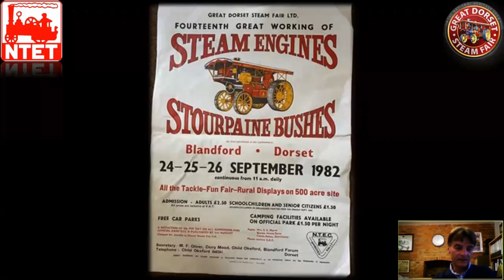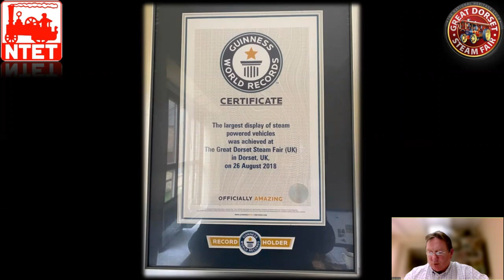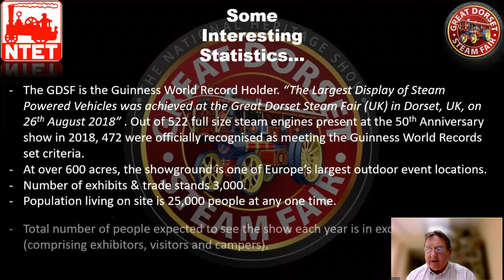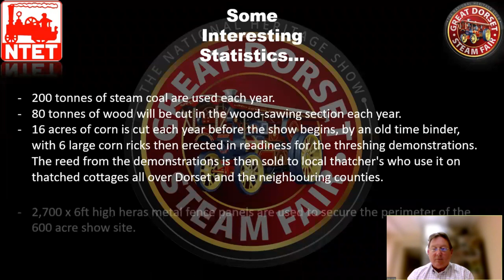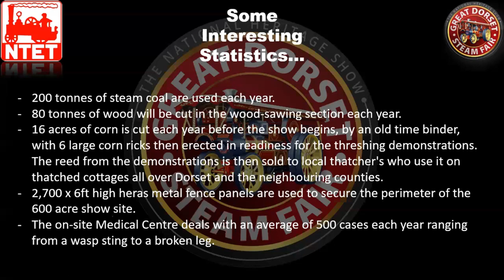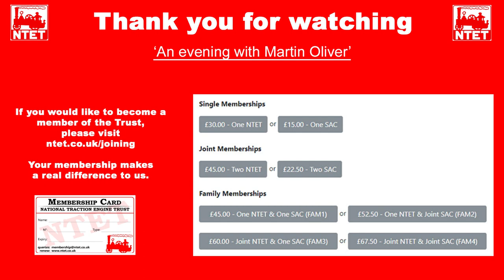An evening with Martin Oliver